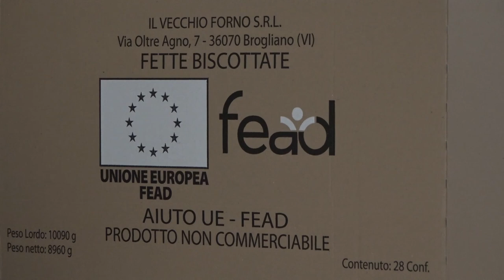Povertà: in aumento le richieste di aiuto alla Croce Rossa di Arezzo. "Qui troviamo anche umanità"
L'inflazione picchia duro anche nella ridente città di Arezzo. Siamo andati alla sede della Croce Rossa comitato di Arezzo dove le famiglie si presentano per ritirare i loro pacchi alimentari.
Le richieste di aiuto sono aumentate.
Dai 161 nuclei familiari continuativi del 2022 si è passati ai 177 del 2023. Con circa 2.500 pacchi alimentari distribuiti. Gli aiuti arrivano da più parti a cominciare dall'Europa per arrivare alle aziende del territorio e persino i gruppi social.
E' stato il gruppo Fb “Sei di Arezzo se...” a donare una cifra alla C.R.I. di Arezzo per acquistare cibo e buoni per sport e cinema. Tutto serve in questa continua richiesta di aiuto, che non si placa. Anzi diventa sempre più importante.
Non è una mano tesa solo per il cibo, qui si trovano umanità e ascolto.